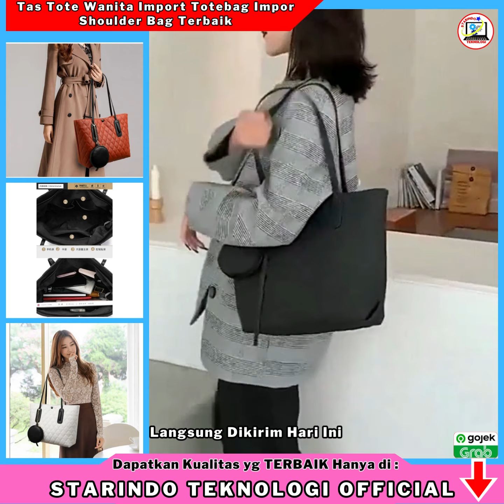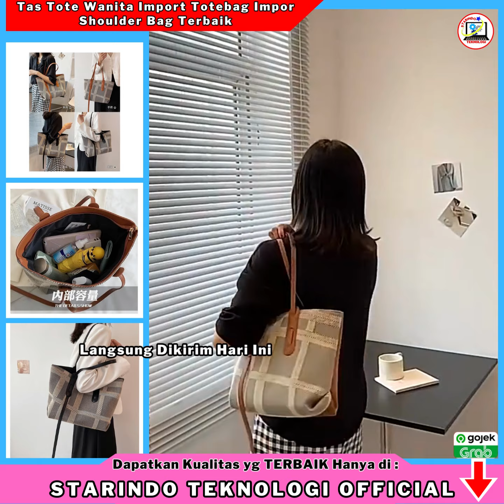Tas Kerja Tote Wanita Import Tote bag Impor Shoulder Bag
Hanya menjual produk dg kualitas Terbaik